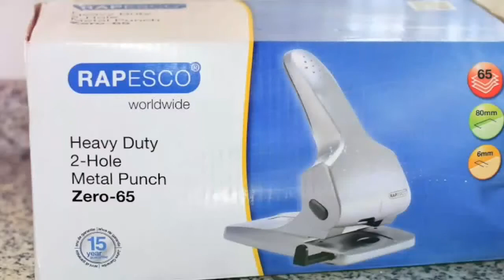Taladradora de papel 2 Agujeros y 65 Hojas de Capacidad, Rapesco Zero 0732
Enlace de compra